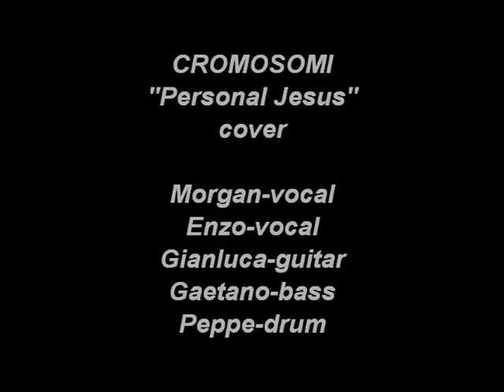CROMOSOMI - Personal Jesus (cover)